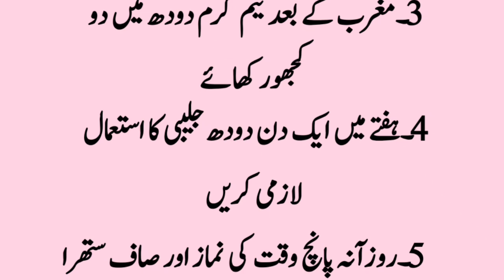Mard Ki Taqat Ki Ghiza |Best food for Man |aj ki achi bat |Urdu Think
credit Music By 👇

Nasheed Islamic Background music